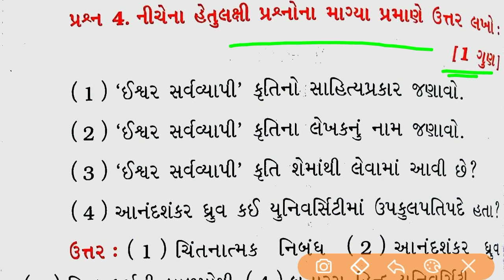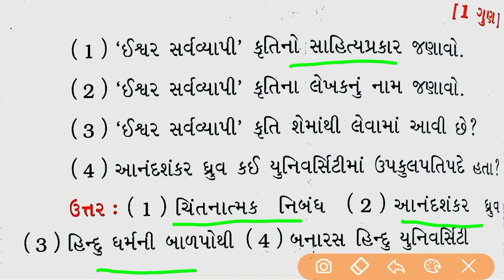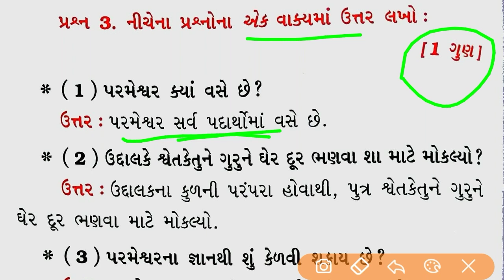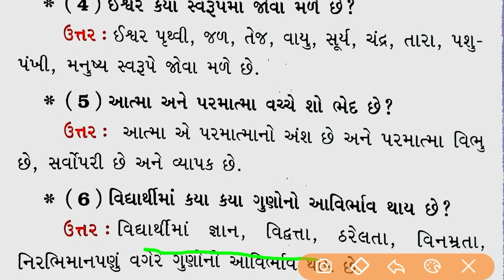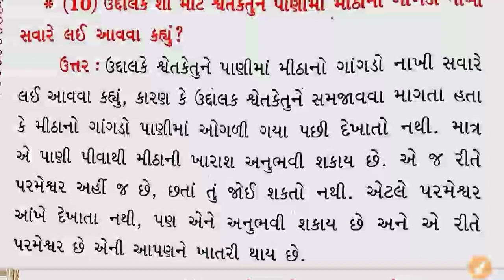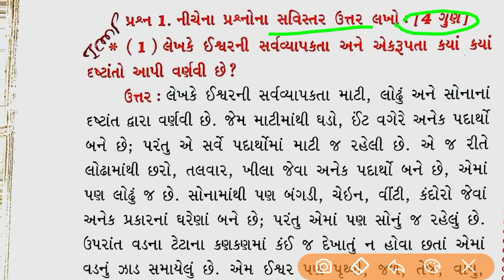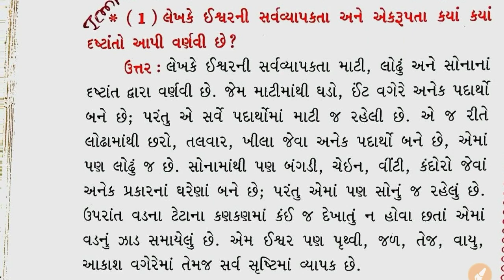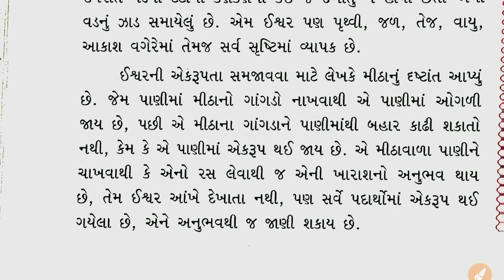Std 12 gujarati imp question march 2019 || hsc gujarati imp question paper 2019 by knowledge Sarthi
follow us on unacademy ( UNACADEMY LIVE GPSC BY VIJAY VAGHELA )
Gujarati std 12 damayanti swayamvar
STD 12 Gujarati FL | akhil brahmandma |  અખિલ બ્રહ્માંડમાં । march 2019 । STD 12 Arts and commerce
STD 12 Gujarati FL | Khijadiye Tekare | ખીજડિયે ટેકરે । march 2019 । STD 12 Arts and commerce
STD 12 Gujarati FL | dhamayanti swayamwae |  દમયંતી સ્વયંવર । march 2019 । STD 12 Arts and commerce
STD 12 Gujarati FL | satyagraha asram |  સત્યાગ્રહાશ્રમ । march 2019 । STD 12 Arts and commerce
STD 12 Gujarati FL | ramban | રામબાણ । march 2019 । STD 12 Arts and commerce
STD 12 Gujarati FL | uchhinu mangnara |  ઉછીનું માગનારાઓ । march 2019 । STD 12 Arts and commerce
STD 12 Gujarati FL | shyam rang samipe |  શ્યામ રંગ સમીપે । march 2019 । STD 12 Arts and commerce
STD 12 Gujarati FL | amarnath ni yatraye |  અમરનાથની યાત્રાએ । march 2019 । STD 12 Arts and commerce
STD 12 Gujarati FL | bhavna abola |  ભવના અબોલા । march 2019 । STD 12 Arts and commerce
STD 12 Gujarati FL | udhishthir yuddh vishad |  યુધિષ્ઠિર યુદ્ધવિષાદ । march 2019 । STD 12 Arts and commerce
STD 12 Gujarati FL | urmila |  ઉર્મિલા । march 2019 । STD 12 Arts and commerce
STD 12 Gujarati FL | saujanyshil prabhashankar |  સૌજન્યશીલ પ્રભાશંકર । march 2019 । STD 12 Arts and commerce
STD 12 Gujarati FL | matmana manas |  મા'ત્મના માણસ । march 2019 । STD 12 Arts and commerce
STD 12 Gujarati FL | chhelu darshan |  છેલ્લું દર્શન । march 2019 । STD 12 Arts and commerce
STD 12 Gujarati FL | juo |  જુઓ । march 2019 । STD 12 Arts and commerce
STD 12 Gujarati FL | selvi pankajam |  સેલ્વી પંકજમ । march 2019 । STD 12 Arts and commerce
STD 12 Gujarati FL | paththr thar thar dhruje |  પથ્થર થર થર ધ્રૂજે । march 2019 । STD 12 Arts and commerce
STD 12 Gujarati FL | aansubhino ujas |  આસુંભીનો ઉજાસ । march 2019 । STD 12 Arts and commerce
std 12 commerce GUJARATI FL most IMP questions GSEB
std 12 commerce gujarati medium papers 2019,
Std 12 gujarati model paper 2019
Important Question Bank for Gujarat (12th std) HSC Board Exam 2019,
Gujarat Board Class 12: Download Question Papers, Exam Papers 2019,
Std. 12 Model Question Papers with Solutions gseb board,
Question Papers and Solutions: HSC Arts 12th Board Exam - gujarat board,
std 12 arts gujarati medium papers 2017,
12 arts question paper gujarat board 2019,
12 arts question paper gujarat board 2019,
Gujarat board 12th New Pattern Model papers for 2019,
Syllabus & Sample Question Papers std 12 commerce,
Class 12 gujarati – Ten Most Important Questions,

std 12  gujarati imp
questions 2019,
std 12 gujarati book,
std 12 gujarati pdf,
std 12 gujarati book pdf,
2019,
Std. 12 Computer (Guj. Med.) Most IMP for Board Exam - 1 001 |

Std - 12 commerce gujarati | Most IMP Questions For Exams You can write so much to pass in English/ STD 12 Gujarati medium

std 12 chemistry imp | board imp tips | how to get more marks in chemistry Board Exam Tips | GSEB Board |

Std 10 & Std 12 | Gujarati Medium | English Medium Std 11 Physics IMP NCERT ||

Std 11 sci Physics imp paper solution NCERT || Mayur BOARD EXAM IMP TIPS & PAPER STYLE / GUJARATI subject/ Std
12 gujarati medium MOST IMP FOR GEOGRAPHY | std 12 arts video | online tutoring| Etuition Gujarati|
Chapter 3 & 4 |Etuition Gujarati std 12 geography (bhugol) subject paper solution / 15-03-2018 BOARD EXAM IMP TIPS & PAPER STYLE / Hindi subject/ Std
12 gujarati medium | Mayur Vanparia Std 12 Gujarati Board exam paper | std 12 Gujarati Paper style |
std 12 Board Exam 2019 IMP 001 | Std - 12 commerce gujarati | Most IMP Questions For Exams Class 12 geography crash course ..भूगोल # 1 by satender pratap Gujarat Bhugol | geography of Gujarat in Gujarati for GPSC, TALATI (bhugol Gujarat) Gujarat Bhugol | geography of Gujarat in Gujarati for GPSC, TALATI (bhugol Gujarat) Gujarat Indian Geography in